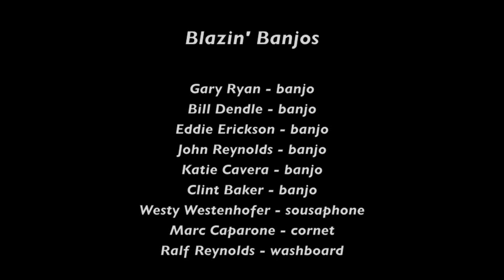Blazin' Banjos "Come Back to Sorrento"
The Blazin' Banjos play "Come Back to Sorrento" On March 3, 2013 at the 33rd Anniversary Celebration of the Dixieland Monterey Jazz Bash by the Sea in Monterey CA.